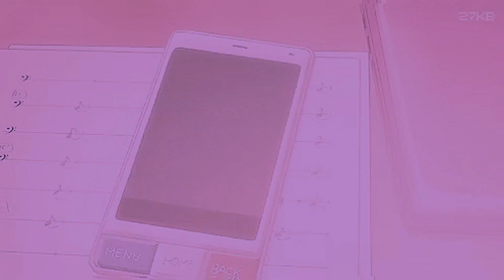Britney Spears - Don't Hang Up (Visualizer) | The Onyx Hotel Video Series